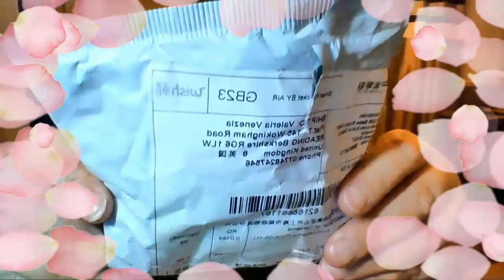NAIL GEL PEN&ROSSETTO CAMBIA COLORE?!??!? PROVIAMOLI SUBITO!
Ciao Ragazze!
Oggi un video diverso, spero che apprezzate!

Nail Gel Fast Pen:

Rossetto Cambia Colre: